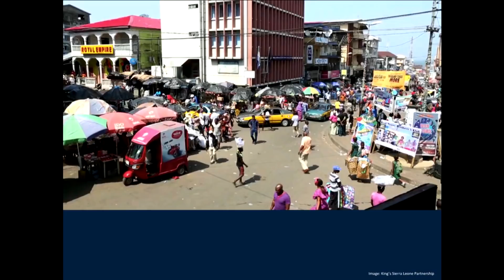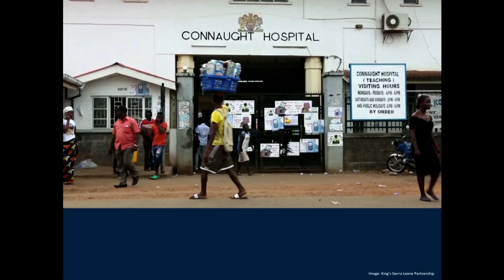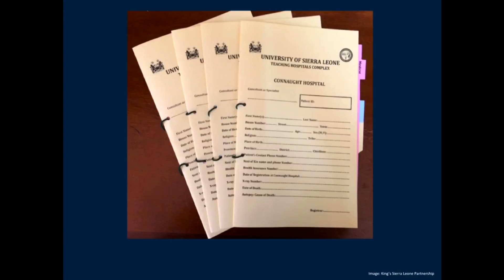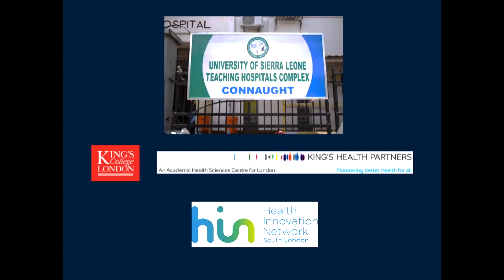Health system as an orchestra - healthcare from London to Sierra Leone | Laura Spratling | TEDxLSHTM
In her TEDx talk at the London School of Hygiene and Tropical Medicine, Laura Spratling shares what collaborative health partnerships and intelligent organisational management can do to improve and innovate health systems in both low and high-income settings. Laura came to the NHS in 2009 from a diverse non-health background, having first studied Modern Languages, and worked for a major publishing firm in Germany. She then trained on the NHS graduate management scheme and holds an MSc in Health and Public Leadership. To date, her career in health has seen her in local commissioning, managing paediatric and ophthalmic services, and working in International Health at the Department of Health. Her current role as Programme Director for Diabetes and Stroke Prevention at the Health Innovation Network (HIN) in South London involves leading two major collaborative improvement programmes which work across the NHS, public health, research and industry. In her various managerial roles Laura has worked to bring about the best possible outcomes for patients by getting systems to work more effectively and ensuring that staff have the right skills, equipment and support to meet their patients’ needs. Her experience of enthusiastic teamwork and commitment to change was broadened during her recent six-month placement with the King’s Sierra Leone Partnership at Connaught Hospital in Freetown, where she worked alongside local partners to introduce a new health records system and implement a number of quality improvement projects. The experience of meeting those who Laura describes as "some incredibly strong, resilient and inspiring people, who have survived some terrible times and are committed to working towards a better healthcare system", has strongly influenced Laura’s work as she forges ahead in her current role back in South London. In her spare time, Laura is an enthusiastic violinist, and performs with various groups including the European Doctors Orchestra. This talk was given at a TEDx event using the TED conference format but independently organized by a local community.